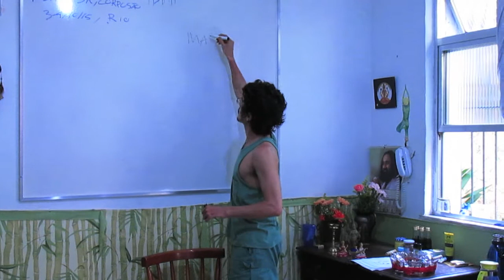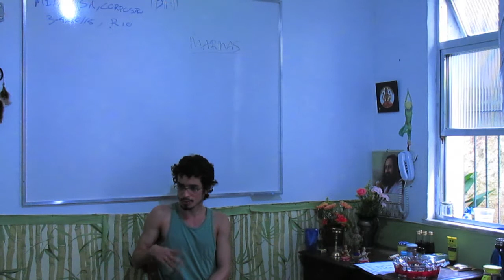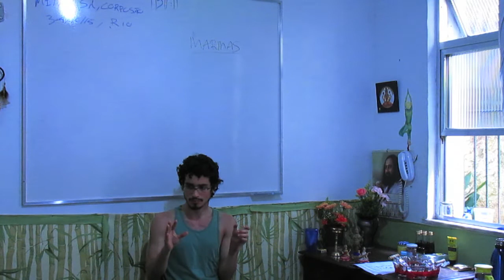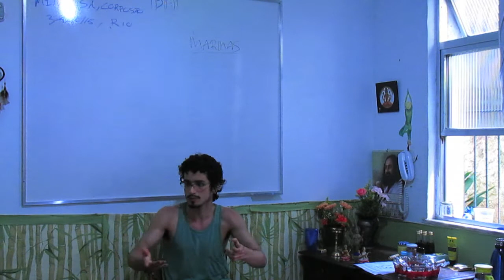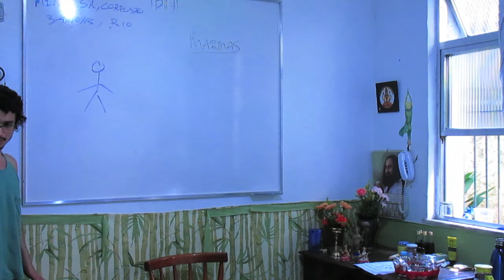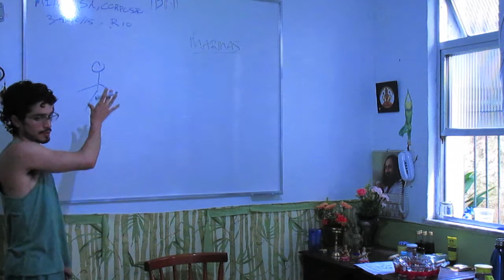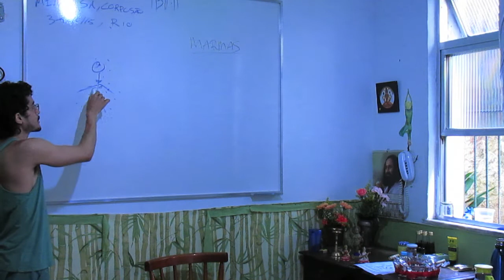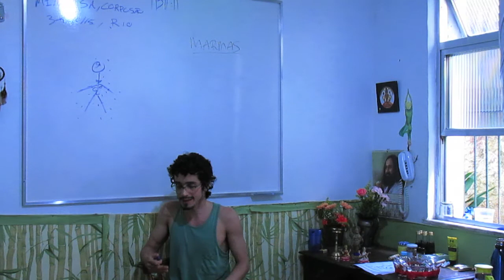Introdução aos Marmas: Corpo São & Mente Sã 09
Marmas são pontos de ligação do corpo físico, energético e emocional. A principal ferramenta terapêutica do ayurveda é pingar óleos em determinados pontos energéticos. A agulha do ayurveda é óleo. Em termos físicos os marmas são definidos como pontos de encontros de diferentes dhatus. - PLAYLIST :: Corpo São, Mente Sã (Psi Ved Mod 11)

Informações Gerais
Para Nos Conhecer Melhor ::